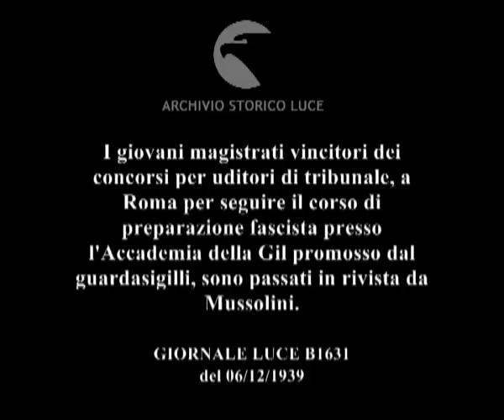Italia: Roma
Descrizione sequenze:edifici del foro mussolini ; Mussolini passa in rivista i giovani magistrati in divisa schierati nella sala di un edificio ; Mussolini sale in macchina, saluta, le autorità rispondono al saluto ;